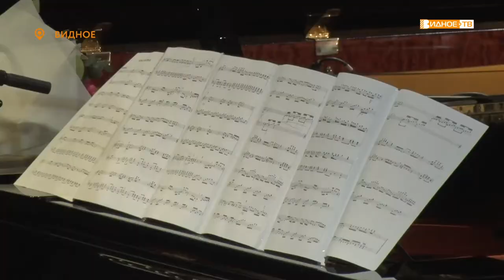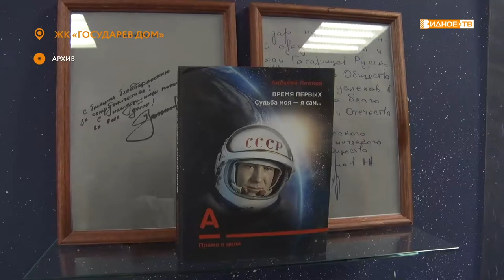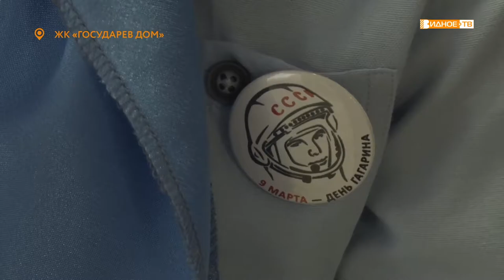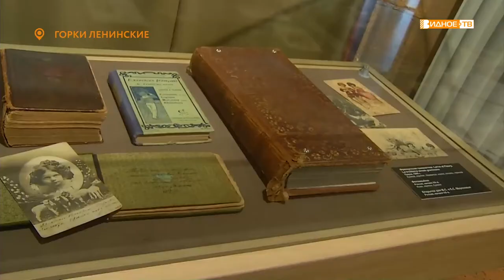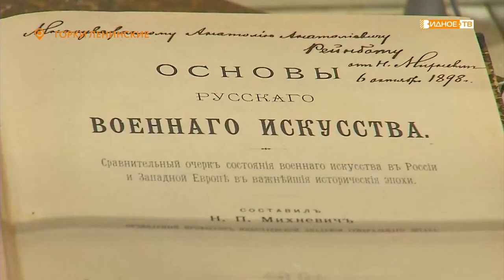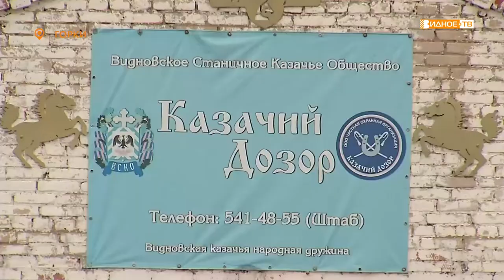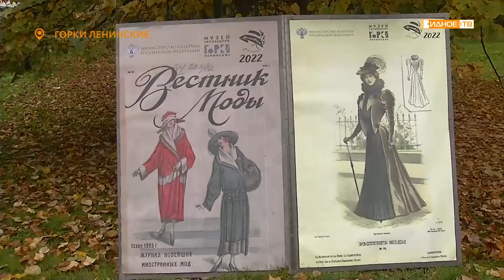Новости телеканала Видное-ТВ (05.10.2022 - среда)